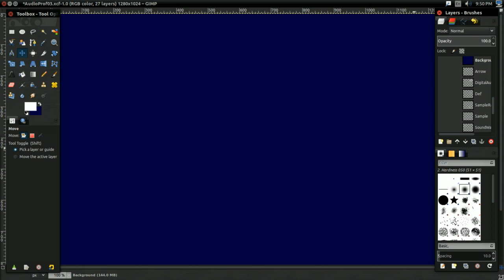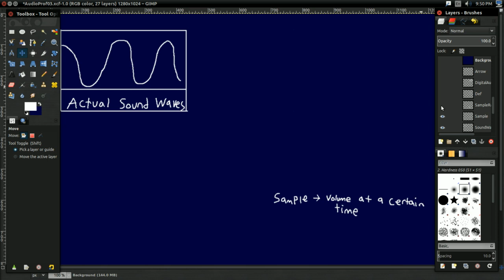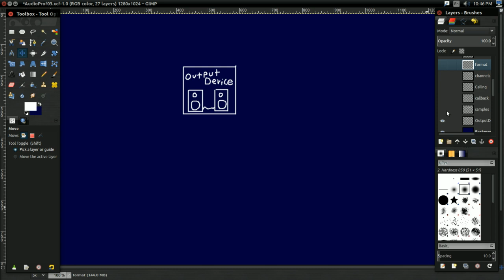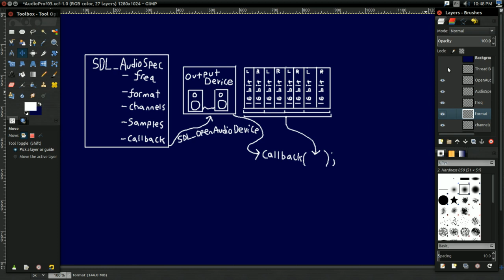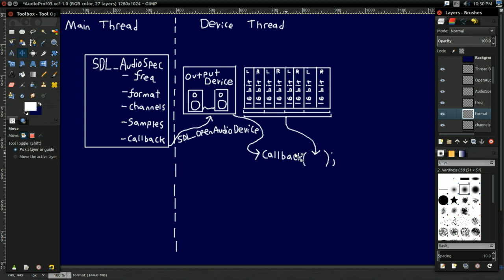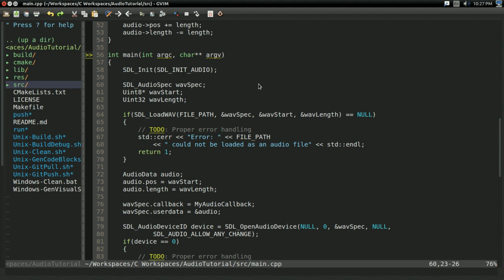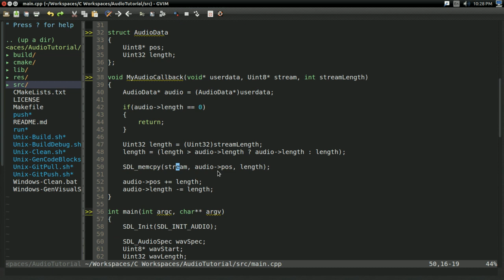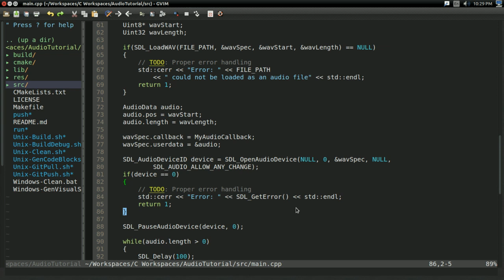#3 Audio Programming Tutorial: Understanding Digital Audio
In this video, we discuss how digital audio works, how audio output devices work from a programming perspective, and how the WAV player from the last video works.

More information on sampling (written with graphics in mind, but the same concepts apply to digital audio)